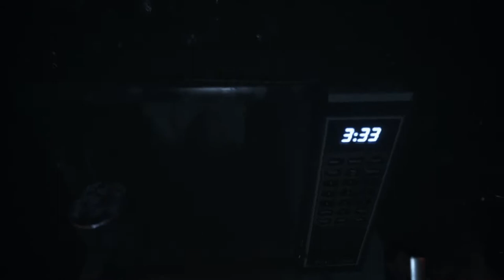Let´s play Visage [011] - Ende Kapitel 2 Dolores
Gefällt euch das Video? Dann würde ich mich freuen wenn ihr mich
unterstützen würdet.